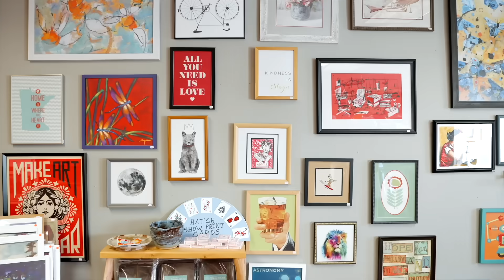Plan a Winter Get-Away in Grand Rapids, MN | Ice Fishing, Fat Tire Bike Trails, Snowmobiling & More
Grand Rapids, MN is a beautiful place to visit in the winter. Known as the outdoor mecca of the north. You will find an abundance of winter outdoor recreation trails to: snowshoe, cross country ski, snowmobile, and showshoe.

You can ice fish on over 1,400 lakes, downhill ski, snowboard, and snow tube at Mt Itasca. You will find cozy lodging, fun places to eat & drink, live music and Broadway-style performances, historic attractions, stunning public art, and fun for the entire family!